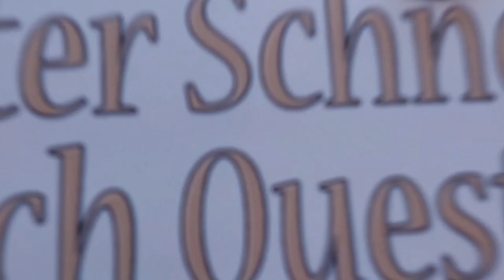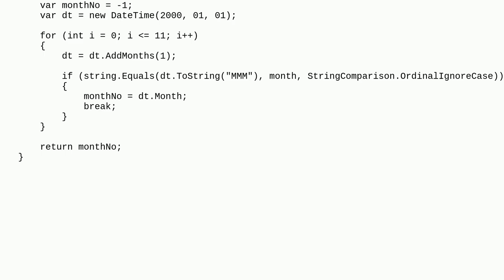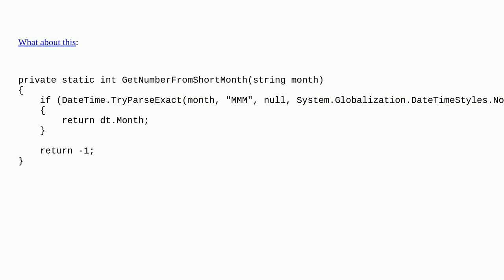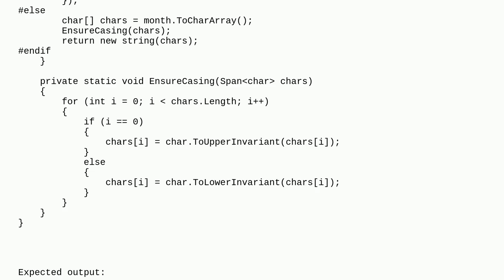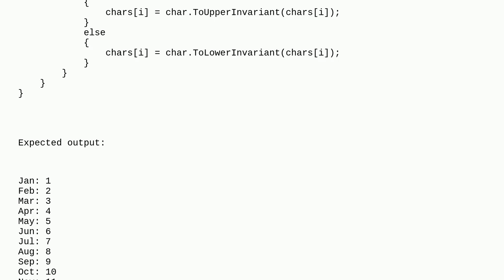C# Getting month number from short month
A special thanks goes out to the community

  c# .net datetime